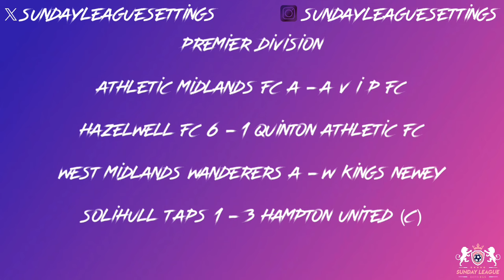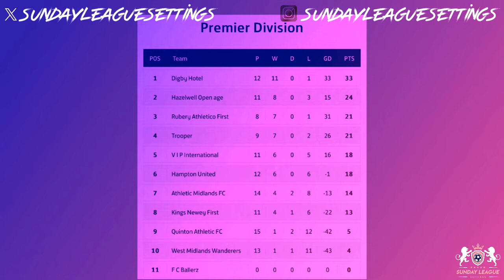Sunday League Settings - AFC Hackleton vs Trooper FC - FA Sunday Cup Semi Final